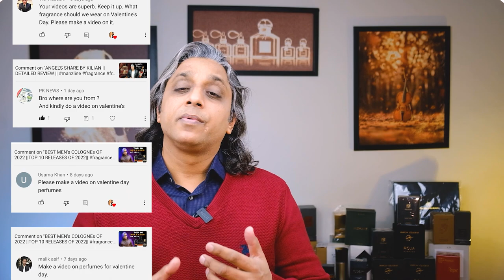VALENTINE'S DAY SPECIAL ||Top Ten Fragrances For Men|| LOVE IN THE AIR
I select best romantic perfumes or colognes for men on this beautiful and lovely day. This list perfectly works for every person on this occusion.